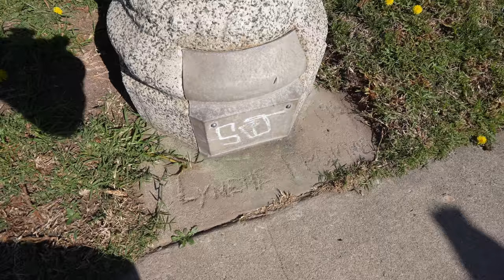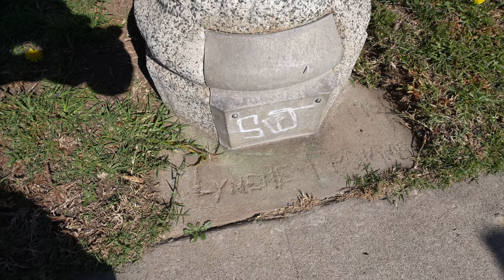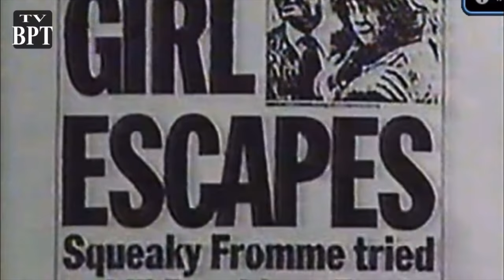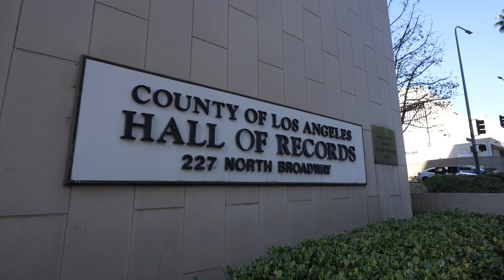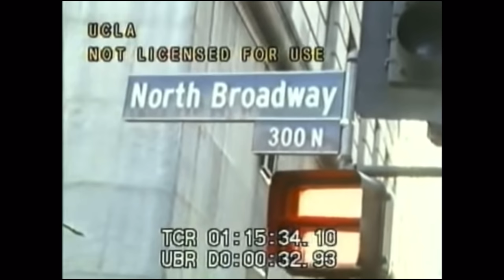The Story of Squeaky Fromme - Charles Manson Family SERIAL KILLER Locations 4K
Join us we tell the story of Lynette SQUEAKY Fromme and her role in the Manson Family.  We also visit the street corner in Los Angeles where the Manson Family girls shaved their heads and held vigil when Charles Manson was on trial inside the Hall of Justice.